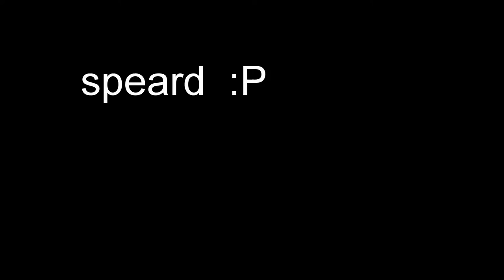speared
Guns used HH 120cm roller, HH 120cm,  110cm Mako,
HH 115cm Raptor